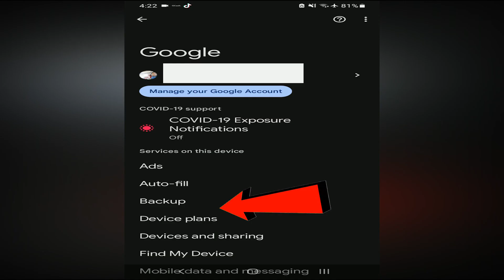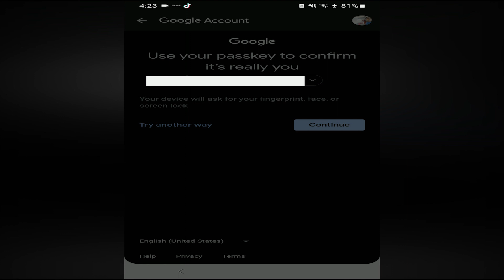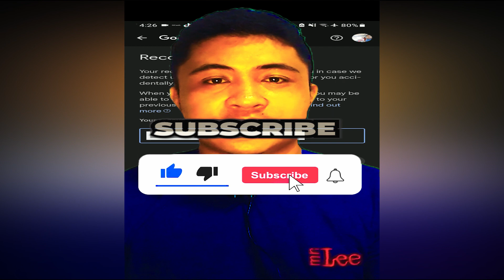PAANO MAGLAGAY NG RECOVERY EMAIL SA GMAIL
Gawin mo to bago mo makalimutan ang password ng iyong gmail.